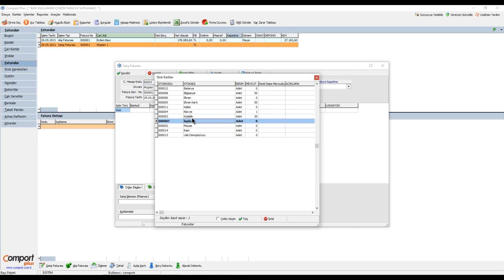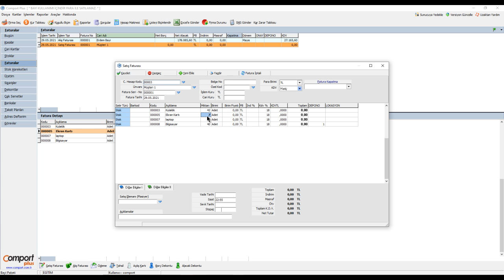Ön Muhasebe Programında stok birleştirme işlemi nasıl yapılır?